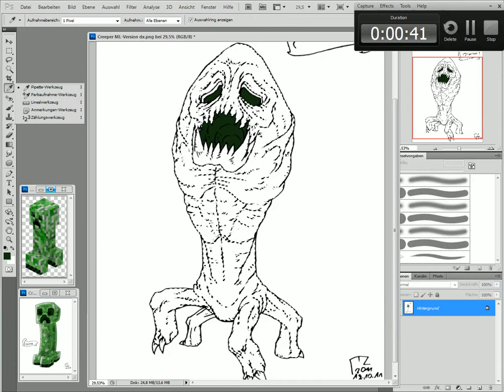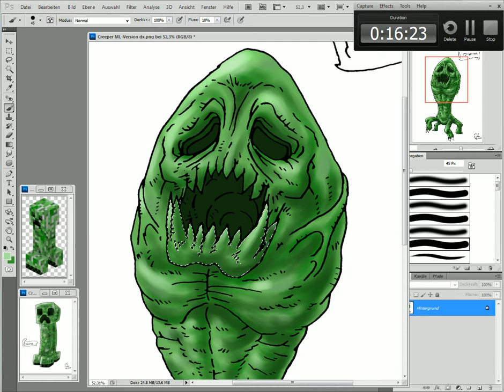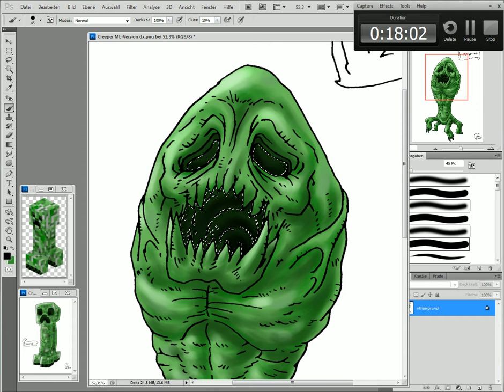SpeedColouring 2.0 Creeper ML-Version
Was soll ich jetzt noch groß schreiben...ich freu' mich jetzt schon auf (eventuelle) Kommentare! :D

(Nerves)

PS.: Wer dieses Bild in der Originalauflösung sehen möchte, kann dies